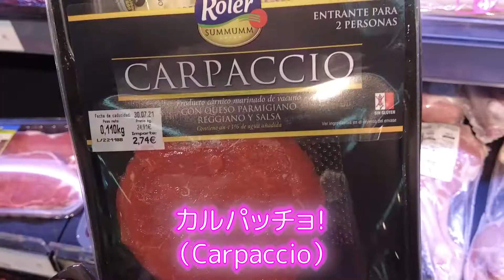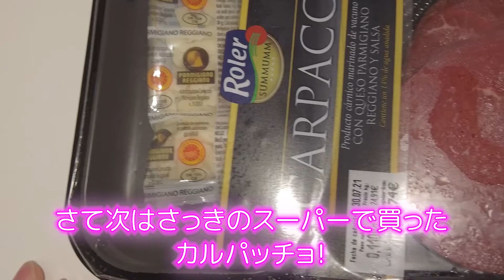たまには自炊生活＠マドリード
マドリードでの自炊生活をご紹介。ぜひ、見てねっ♪

高評価やコメントも、お待ちしてま～す★